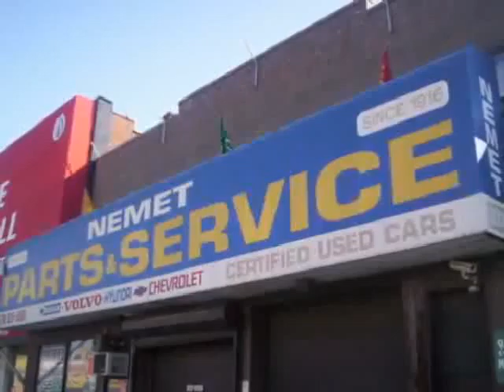used BMW 3 Series Queens Brooklyn 2007 located in NYC at Nemet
This used BMW 3 Series Queens 2007 is located in NYC and is offered by Nemet and can be compared to any used BMW 3 Series Brooklyn: